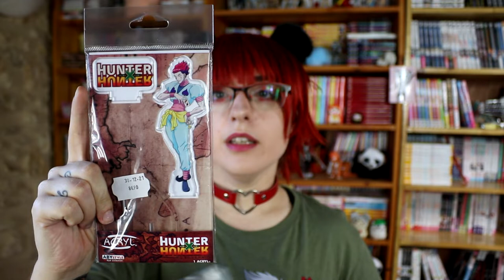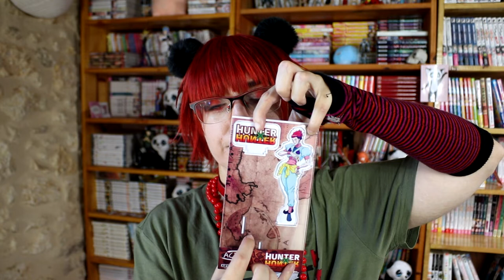3 figurines Acryl de figurhouse ?